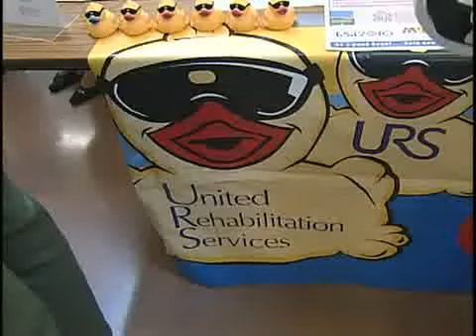URS 'Rubber Duck Regatta' kicks off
Five bucks, one duck. Could mean big bucks!